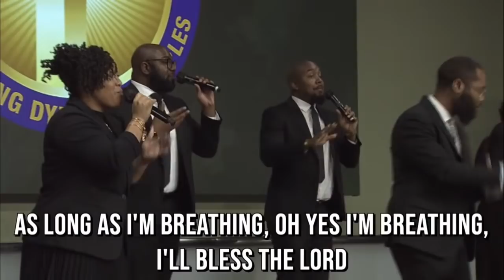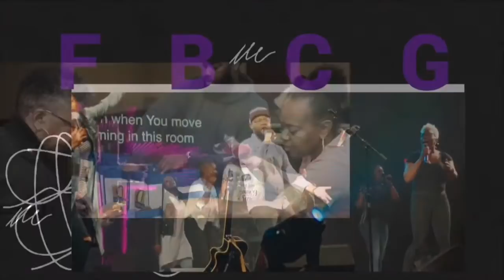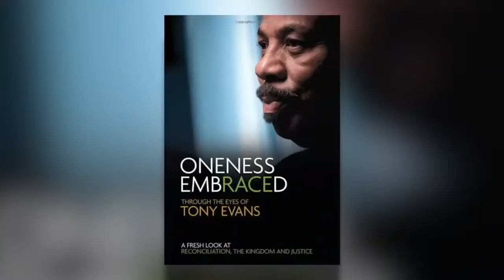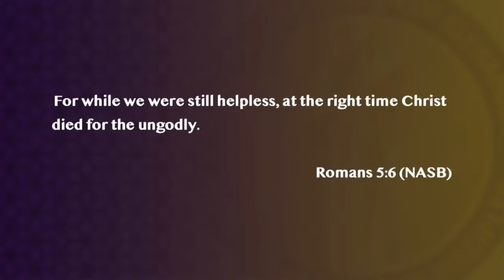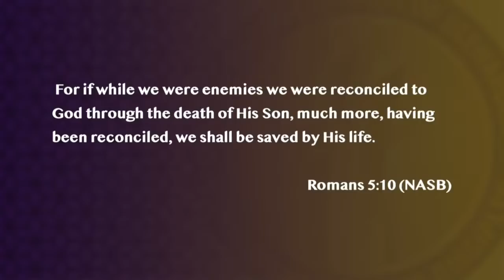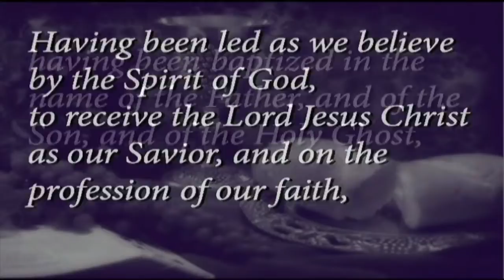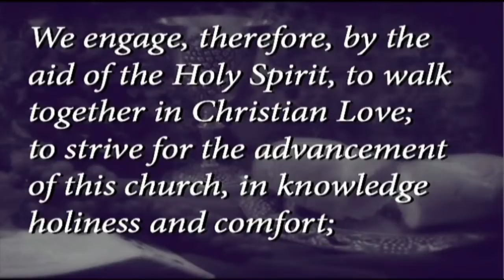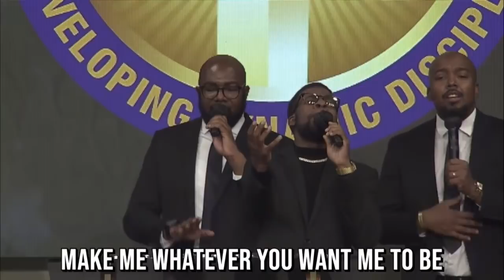Guest Preacher: Dr. Tony Evans (6:30pm Communion Service)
Guest Preacher Senior Pastor of Oak Cliff Bible Fellowship in Dallas, Texas, Dr. Tony Evans!
11/28/2021, 6:30pm Communion Service @Inside-FBCG